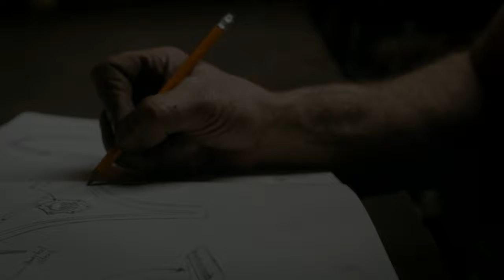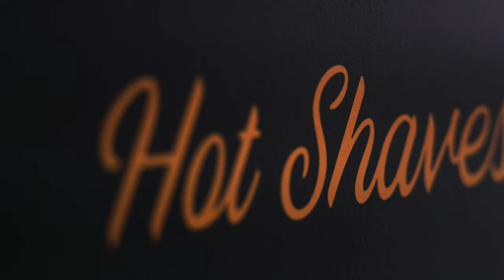Bringing Back Barbershop Culture | The Barber | Handmade: Artisans, Craftspeople & Makers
Handmade: Artisans, Makers & Craftspeople

The business world is full of start-ups, scale-ups, unicorns, growth projections, outsourcing and maximizing profit. Yet, some people push back against this trend: the makers, the artisans and the craftspeople. These people are all about small-batch, handcrafted products made with time-honoured tools and techniques. They love the craft, the artistry and getting their hands dirty. Handmade is a docuseries that explores the lives of Canadians dedicated to heritage techniques and small batch production. We will examine some of the crazy things they make, how they make them, but we will also take a glimpse into their lives. Some live paycheque to paycheque with their livelihood rising and falling on what is trendy or fashionable. When they hit hard times, we will learn how they get through and whether they can survive while living a life that goes against the grain.

A barbershop is more than a place to get your hair cut: that’s what Mitch Bright believes. As a pioneer in bringing back the barbershop, Mitch had to travel to Europe to learn traditional techniques in barbering and hot towel shaves — services that seemed to be lost to the past. It hasn’t always been easy but Mitch is leading the new renaissance in Kitchener that isn’t just about cuts— he believes in self-care, taking your time with the customer and creating an environment where everyone feels welcome.